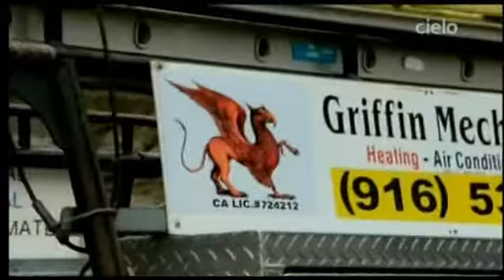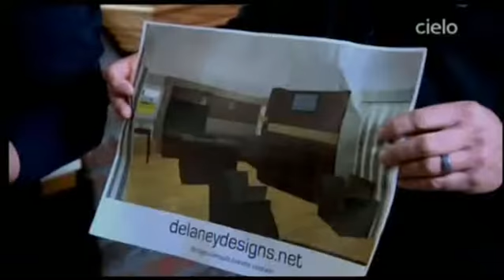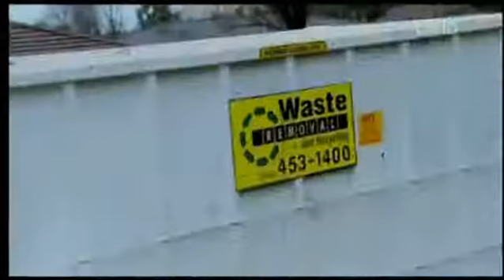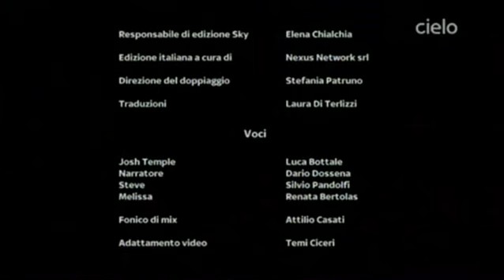Il Boss del Fai da Te - Steve Huber